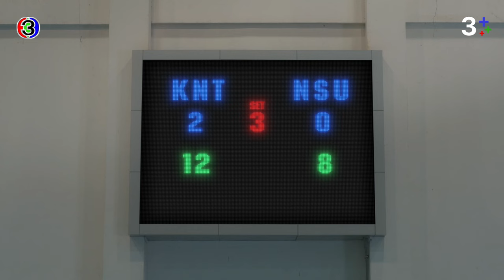FIN | ถ้าเราสื่อใจถึงกันได้ มันออกมาดีแน่ | Twins The Series EP.5 | 3Plus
สลับรัก นักลูกยาง ว่ากันว่า คู่แฝดมีอะไรที่เหมือนกัน แต่ครอบครัวนี้ไม่เป็นอย่างที่คิด เพราะพวกเขาทั้งสอง ต้องการที่จะเป็นหนึ่งเดียวเท่านั้น

นำแสดงโดย : เฟรม ฤทธิ์ชนนท์ ศรีประสิทธิ์เดชา, ไรอัน ปัญญา แม็คเชน, มีมี่ ฤทัยภัทร พัทธนนปภังกร, ภูร์  เพียงพอ, ทีม ธัชนนท์ ทองเภ้า, ฮาร์ธ ชินดนัย เดชะวลีกุล, ตัส ทศวรรษ สิงอุปโป, เท็น อภิวิชญ์ เอื้อมหาโสภา, นัท ตรัยพัทธ์ วุฒิบรวนันท์, ก้อง คุปต์พงษ์ ชำนาญยง, ท้องฟ้า อลิชา ศรีประทักษ์, ทูรี่ พันธุ์ทิพา พงศ์เรืองรอง, พลับ วราวุธ แสงศรีเรือง, โอม นภัทร อุตสาหะ

บทโทรทัศน์ : วิสูตร วัลลา, อธิพร พูลสวัสดิ์, ผศ.ดร.ชาญชัย สุขสุวรรณ์
กำกับการแสดง : ศิวศิษฎ์ พลดงนอก (โปร) และ คณธร ทับวิไล (บอล)
ผู้หลิต : love media thailand

ออกอากาศทุกวันศุกร์ เวลา 22.45 น. ช่อง3 กด33